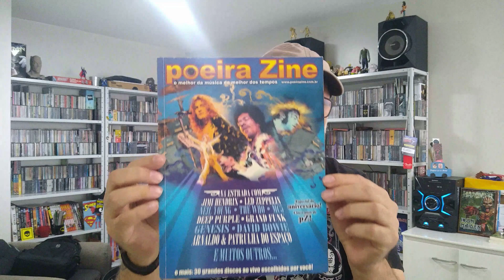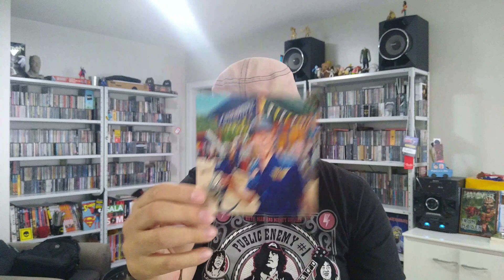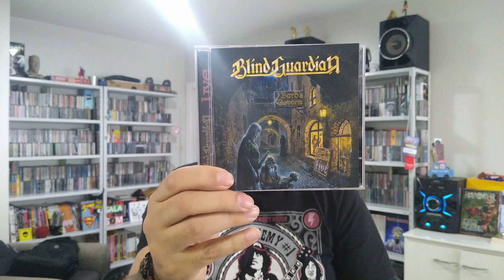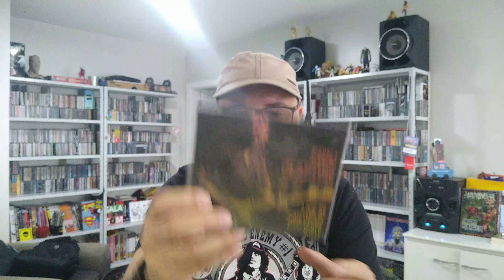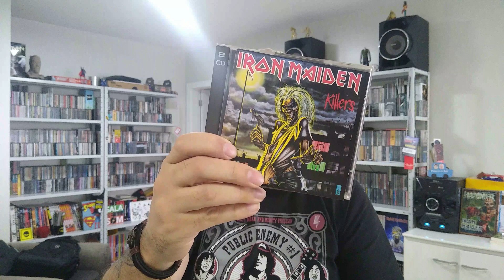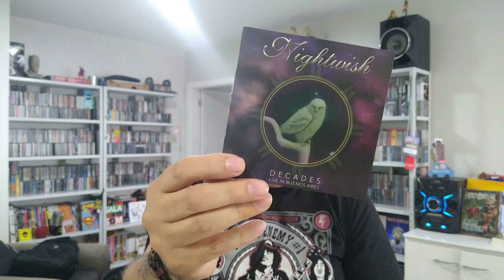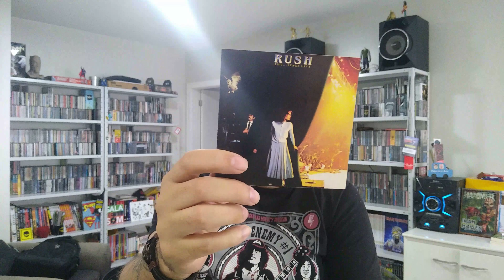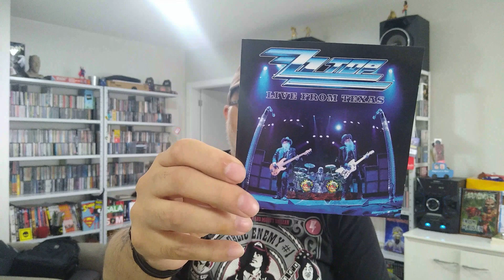Um monte de ÁLBUNS AO VIVO que eu RECOMENDO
Nesse vídeo mostro alguns dos DISCOS AO VIVO que mais gosto e estão na MINHA COLEÇÃO.